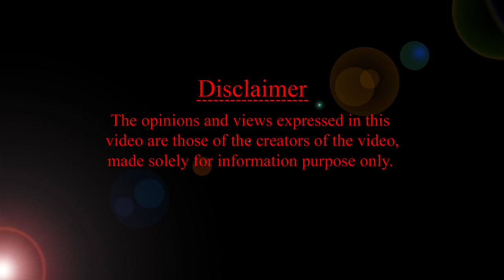6 నెలలు దాటిన బేబీస్ కి తల్లి పాలు సరిపోవడం లేదంటే ఏమి చేయాలి? | HMBliv Health and Wellness channel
తల్లి పాలు సరిపోవడం లేదా?
6 నెలలు దాటిన బేబీస్ కి తల్లి పాలు సరిపోవడం లేదంటే ఏమి చేయాలి?
 | HMBliv Health and Wellness channel |